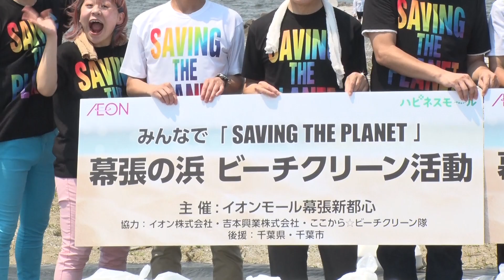ぼる塾など吉本芸人も参加！「幕張の浜 ビーチクリーン活動」2022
西川のりお、千原せいじ（千原兄弟）、ぼる塾、Everybody、新浜レオン（歌謡曲歌手）、野野呂玲花（プロサーファー）MCにキクチウソツカナイが参加！
7月2日（土）に千葉県千葉市美浜区「幕張の浜」で実施された「幕張の浜ビーチクリーン活動」。
多くの清掃ボランティアの方々の活動により、 大きなごみは減っているものの依然プラスチック片などは散在しています。 今回の清掃活動をとおして、地域の方々と海洋プラスチック問題や海洋プラスチックごみを減らすために 一人ひとりができることを考え行動につなげられれば・・・！
参加頂いた皆様、浜をキレイにしようと黙々とゴミ拾いに参加されておりました！

【幕張の浜での活動について】
幕張の浜は、地域の皆さまの憩いの場であると同時に、 各種イベントで活用されるなどで県外の方々からも親しまれており、千葉市が掲げる「都市アイデンティティ」の起点として重要な役割を担っています。
この取り組みは、イオンモール幕張新都心、イオン株式会社が中心となり、世界の海に1億5000万トン漂っているといわれる「海洋プラスチックゴミ」について、参加者一人一人が考えることを目的に開催されています。